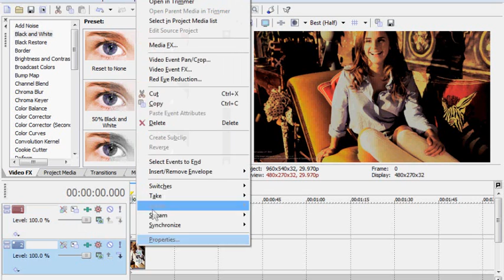sony vegas//cookie cutter effect #2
credit to KangaRooInc,
very basic effect.